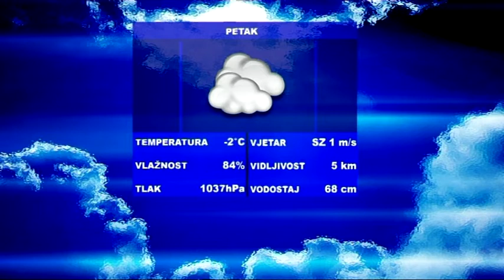SBtv Vijesti 1230 - Vijesti 1230 23.12.2016.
SBtv Vijesti 1230